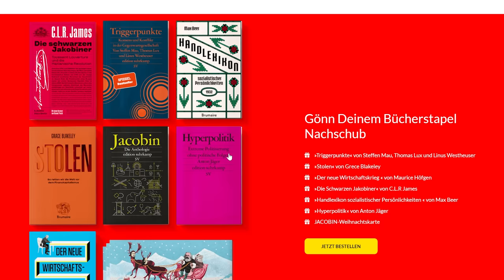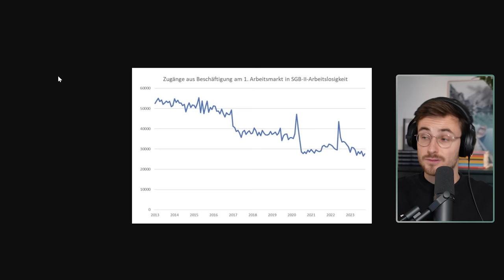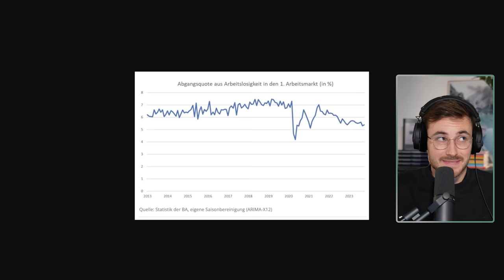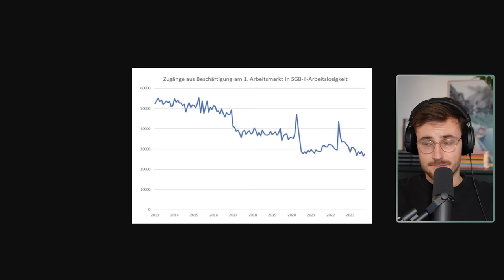Juso-Chef zerstört CDU-Abgeordnete | Reaktion auf WELT, Duell des Tages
Der neue Juso-Chef Philipp Türmer hat bei Welt im Duell des Tages die CDU-Abgeordnete Jana Schimke eingeschult. Es ging um das Urteil aus Karlsruhe, die Schuldenbremse und Kürzungen.

Inhalt:
00:00:00 Intro
00:03:03 Reaktion
00:29:45 Outro

📘 Mythos Geldknappheit